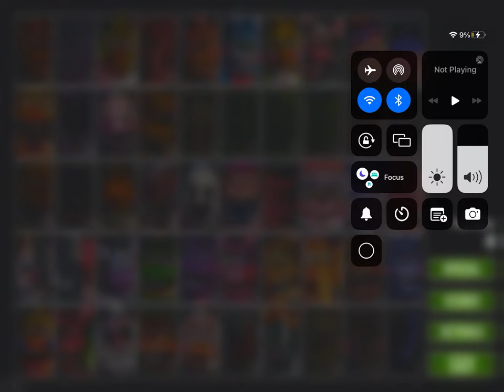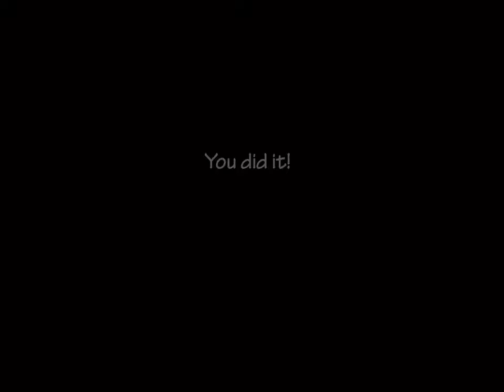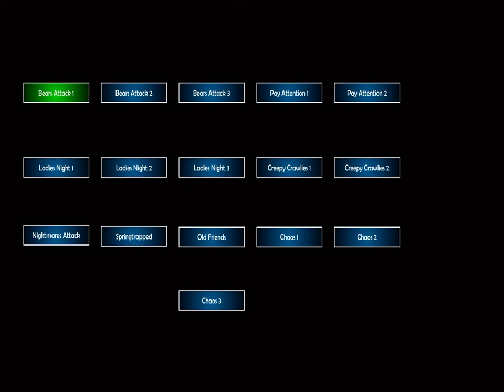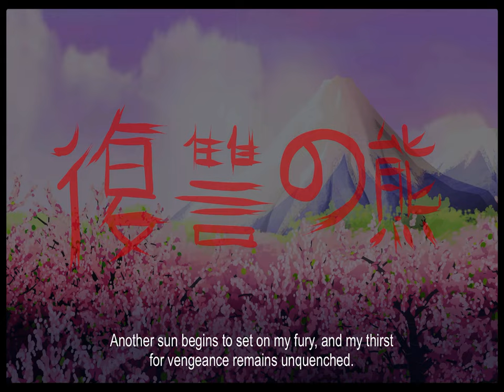Playing ultimate custom night